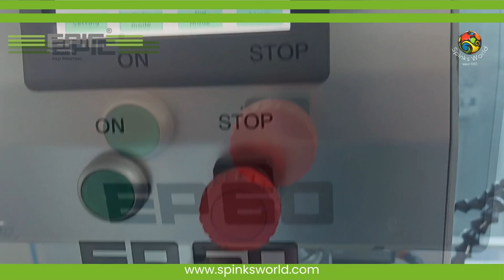Epic Pad Printing on Fan Canopy (ABS)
Features
1.Each part is made to have a very long life.
2.Multilingual HMI Mode (17 + Languages).
3.PLC control & finger touch HMI (Schneider electric/Siemens).
4.Aerospace Grade Alloy used in the machine.
5.This machine prints with very high precision and pressure.